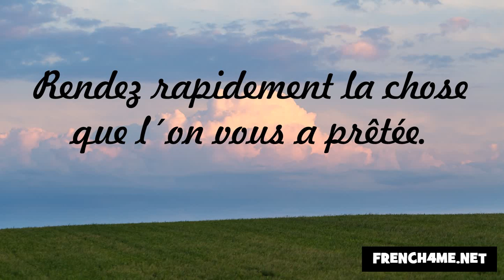विनम्रता और शिष्टाचार #171